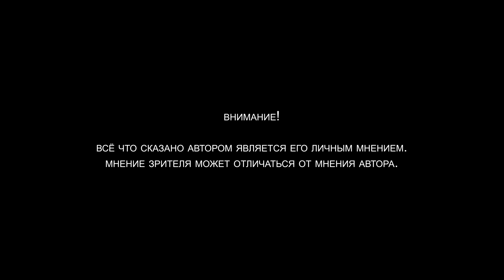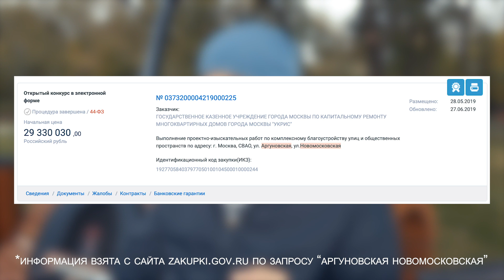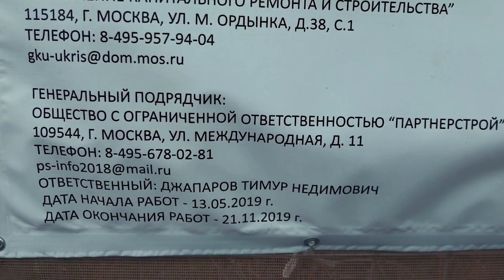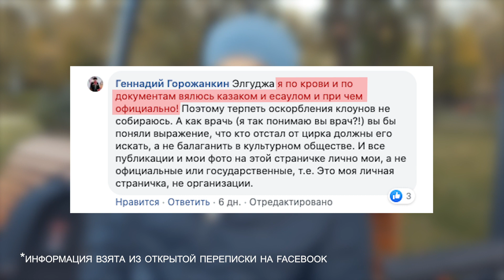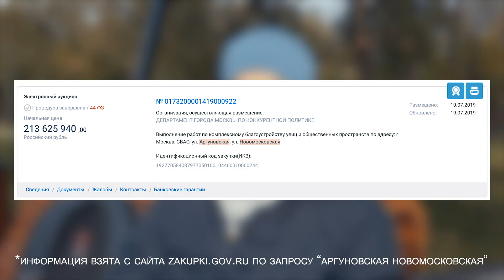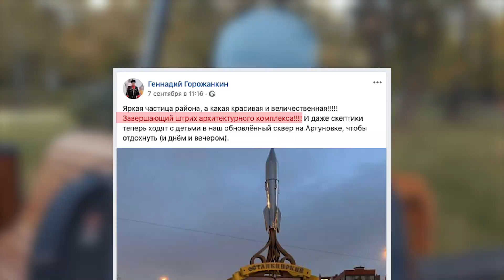СКВЕР АРГУНОВСКАЯ–НОВОМОСКОВСКАЯ. ОСТАНКИНО 🔴 ДЕНЬ #263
Сквер Аргуновская–Новомосковская в Останкино. Несколько месяцев длилось благоустройство ранее благоустроенного сквера стоимостью более 200 млн рублей. Работа кипела, ведь нужно было успеть все доделать к сентябрю когда приедет патриарх освещать памятник. Поэтому плюнули на закон и делали работы без проектной документации.

Посмотрим насколько хватит такого благоустройства. Год, два, четыре?